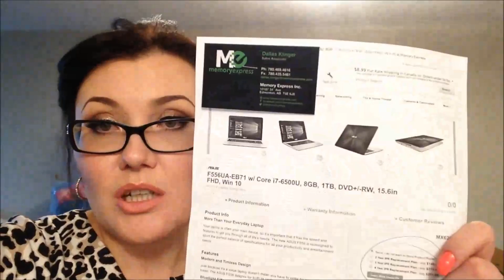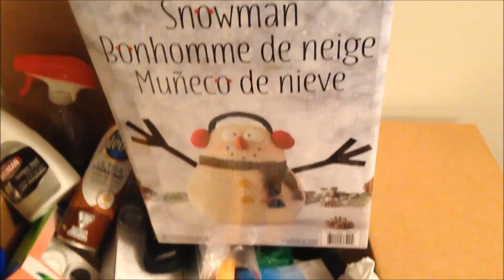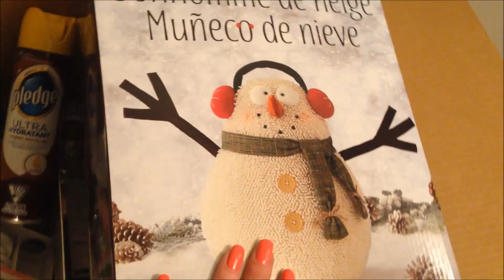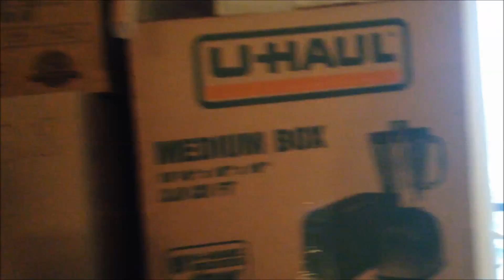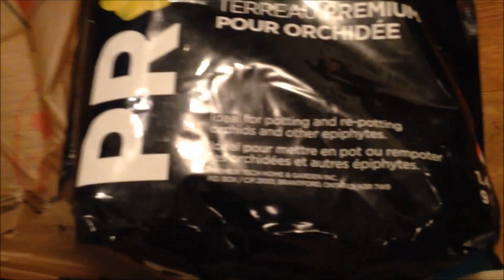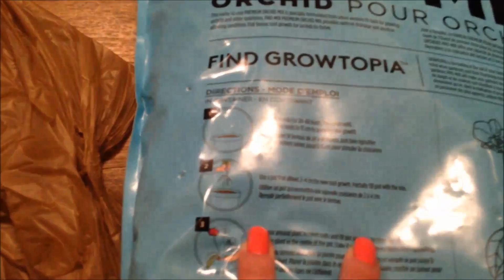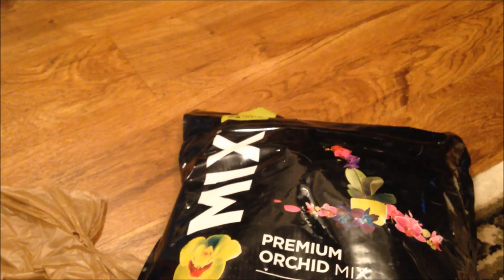ПОКУПКИ ДЛЯ САНЬКИ И ОРХИДЕИ. САНЬКА ПРОКАЗНИЧАЕТ